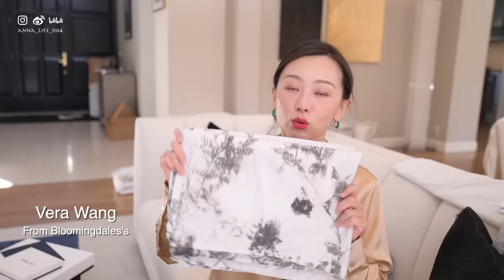【Anna阿姨】北美华人买床品经验 踩雷亚麻 羽绒太空棉 蚕丝被 吐槽Restoration Hardware Vera Wang 儿童床品 NUNUNU FERMLIVING PB WESTELM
(如需礼盒包装，请在结账页面处勾选)

视频中推荐/吐槽的其他品牌床品

RH Restoration Hardware

👎不推荐花哨款式
羊毛材质谨慎购买，换洗麻烦
不推荐所有背心
不推荐儿童床品

Pottery Barn
👍性价比可以，Kids系列质量不稳定
👍推荐Emily & Meritt系列，居然现在还在生产

👎West Elm
总体质感比较轻薄，胜在打折价格优势、款式年轻

Bloomingdales入的一些床品

👍非常推荐这个牌子Lemieux Et Cie
棉质扎实柔软，保暖性好，适合冬季。

太清凉的材质，还有响声...

👎踩雷parachutehom 亚麻材质被套

👍Clavin Klein非常推荐单品，可以买到单独的床笠、基本款枕套
价格优惠，经常打折，缺点是时间久了有点起毛

小朋友床品

👍推荐NUNUNU，棉质超级亲肤柔软。注意看尺寸！

👍Ferm Living，北欧风，棉质优质。注意看尺寸！